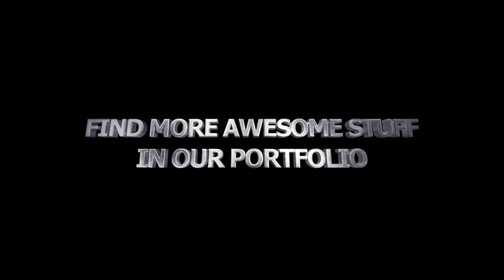Action VFX Transitions | Premiere Pro MOGRT#Adobe_Templates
Source File

Application Supported
Premiere Pro

Required Plugins
None required